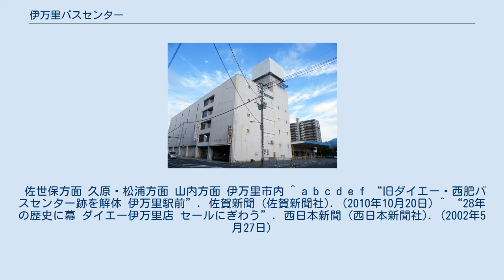伊万里バスセンター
伊万里バスセンター 2009年8月31日をもって閉鎖。
 伊万里バスセンター（いまりバスセンター）は、かつて佐賀県伊万里市新天町にあった西肥自動車（西肥バス）と昭和自動車（昭和バス）のバスターミナル。
 JR伊万里駅北側にあったが、2009年（平成21年）8月31日をもって営業を終了し、閉鎖された。
 閉鎖後は、伊万里駅前に新バス停を設置し、窓口業務は西駅舎内（松浦鉄道側）の伊万里市観光協会が行うことで対応する。
 管理は西肥自動車が行っていた。
 なお、バスターミナルの入っていたビルの土地と建物は2010年（平成22年）9月30日に福岡市の不動産会社へ売却されて2010年（平成22年）10月から2011年（平成23年）1月末まで解体工事が行われ、敷地の約半分は九州労働金庫伊万里支店になっている。
 鉄筋コンクリートト5階建てで敷地面積約4,000m2のビルであるが、バスセンターとしては1階西側の一部のみが使用されていた。
 1974年（昭和49年）11月15日にダイエー(ユニード)伊万里店として開店して営業をしてきたが、2002年（平成14年）5月26日をもって閉店して撤退しており、以降は空き家の状態が続いていた。
 のりばは頭端式で5番まであった。
乗車券・定期券の発売窓口があり、西肥バスと昭和バスの自動券売機が各1台設置されていた。
 トイレ・飲料の自動販売機があるが売店はない。
 国道204号に面し、伊万里駅西駅舎（松浦鉄道）に駅前広場と駐車場を挟んで隣接しているが連絡通路等は特に設けられていない。
 佐世保方面 久原・松浦方面 山内方面 伊万里市内 ^ a b c d e f “旧ダイエー・西肥バスセンター跡を解体 伊万里駅前”. 佐賀新聞 (佐賀新聞社). (2010年10月20日) ^ “28年の歴史に幕 ダイエー伊万里店 セールにぎわう”. 西日本新聞 (西日本新聞社). (2002年5月27日)